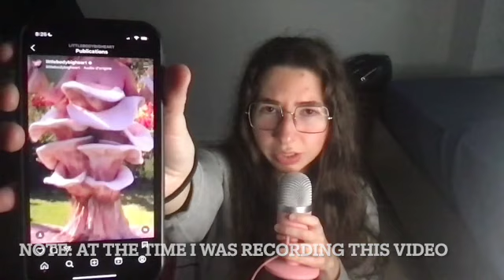Melanie Martinez's 'PORTALS' Teasers Analysis | Art Kills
Melanie's new single "Death" is out on March 17!